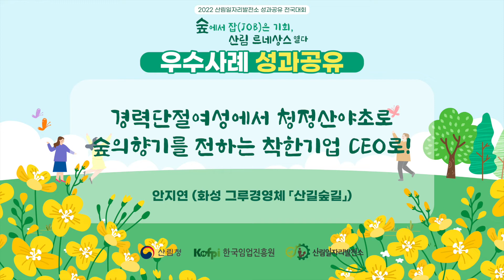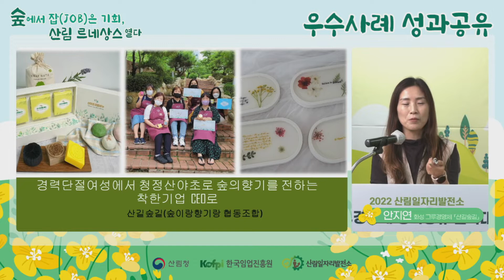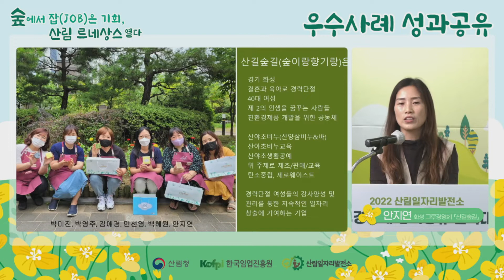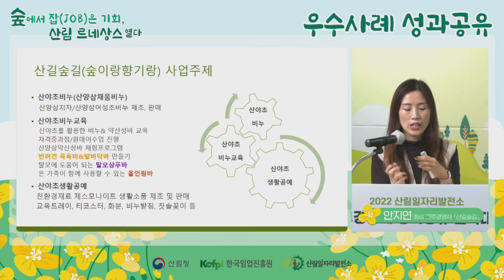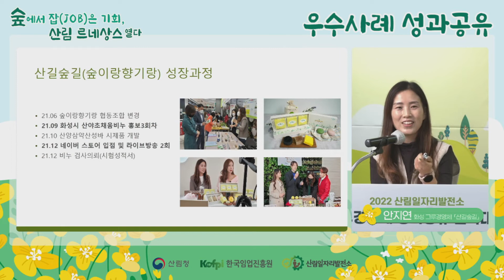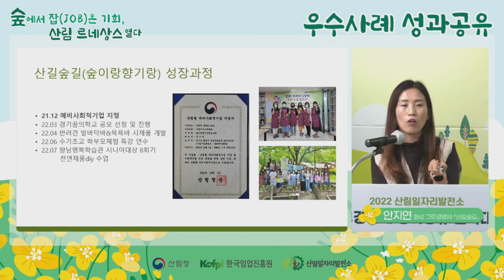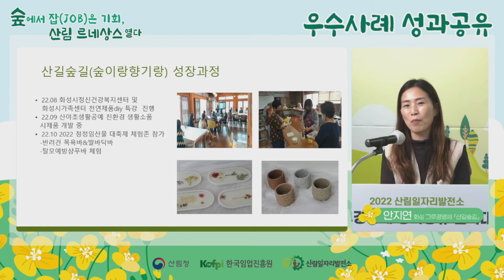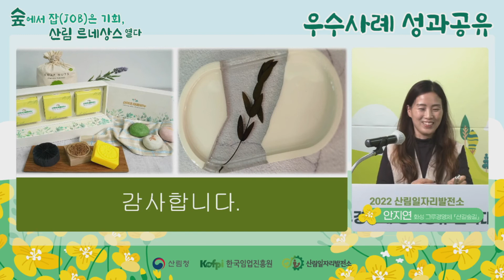[산림일자리발전소] 2022 전국대회 사례발표-화성 산길숲길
2022 산림일자리발전소 그루경영체 성과공유 전국대회 사례발표
“경력단절여성에서 청정산야초로 숲의 향기를 전하는 착한기업 CEO로!”
안지연 - 화성 그루경영체 「산길숲길」.